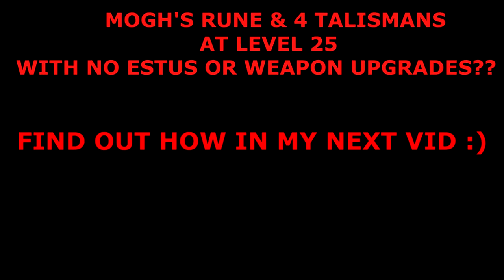Elden Ring - Is Your Weapon Art Better Than Buckler Parry? PART 2